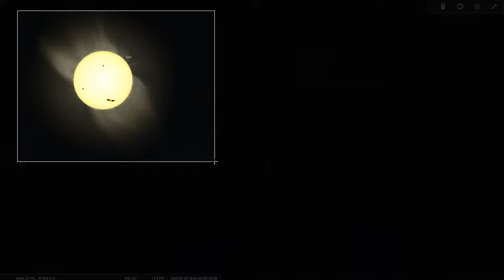Sun corona waves blasted recently